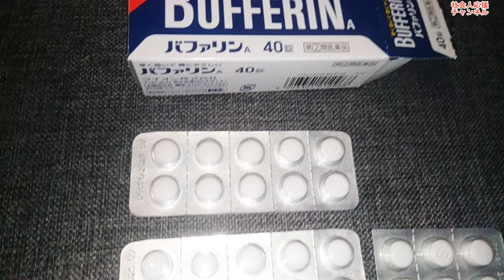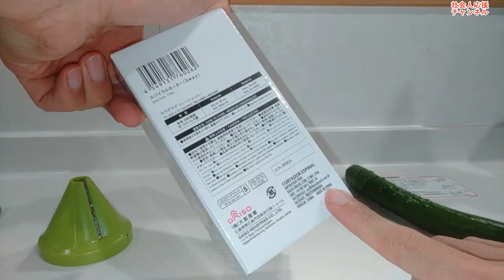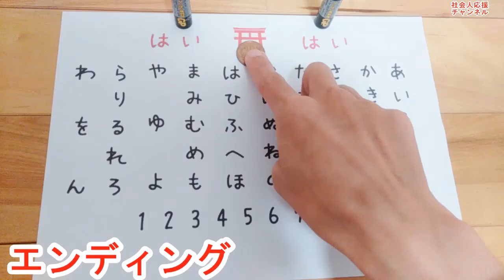200円 3WAYスパイラルカッターできゅりを削るチャレンジ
便利な調理器具がどんどん発売される一方、洗いにくさMAX。
そうです。

便利な調理器具ほど洗いにくい。
結局、最終的に包丁が便利。

そういう結論に至ります。

今度、包丁こそが最強という論文を発表します。

どこにな？

根菜類しか削れない鉛筆削りみたいな商品。
これどーなの？

今のところ、人参とゴボウだけですやん。
きゅうりが削れん。

１回凍らしてみようかしら。
冷やしきゅうり。
夏しかいらんな。

汎用性があまりない。
そして、最後の方、削れない。

結局、包丁か。
それみたことか。